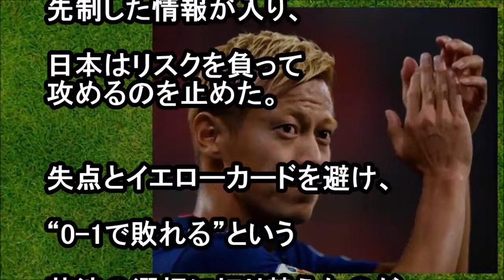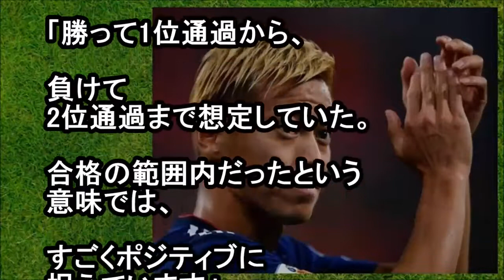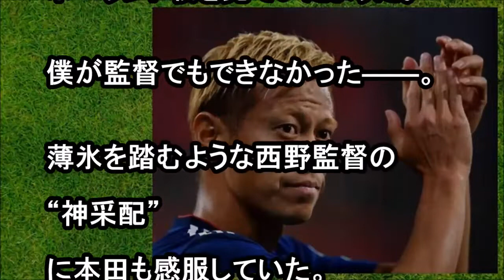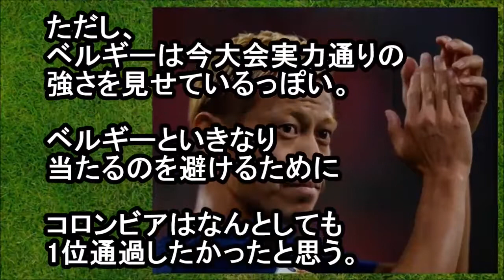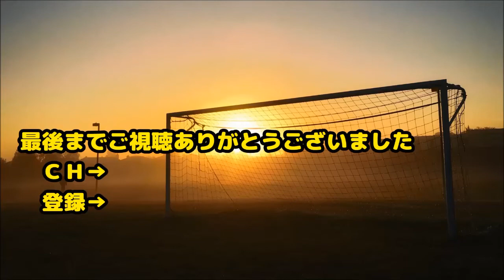サッカー日本代表 本田圭佑がポーランド戦の西野采配に感服！「本当に凄い！僕が監督でもできなかった」【2ちゃんねる】すずめ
MF本田圭佑も衝撃を受ける采配だったようだ。

評価、コメントをいただけたら、本当に嬉しいです！

決勝T進出！日本代表、西野采配裏目も史上初めて警告枚数の差でGL突破 HD 1080p

2大会ぶりの決勝トーナメント進出！このあと激闘終えた選手の声をたっぷりと！

◆引用元